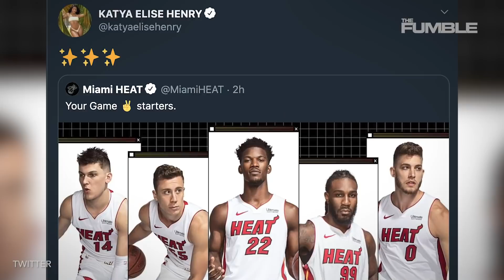Kyle Kuzma ROASTED For Throwing Stupid Pass & Fans Blame Katya Elise Henry | NBA FINALS 2020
You’ve heard LeBron say it time and time again, for the Lakers to be great the need Kyle Kuzma to be the 3rd best player on the team. So you have to applaud Kuz for trying to step up but what is this??